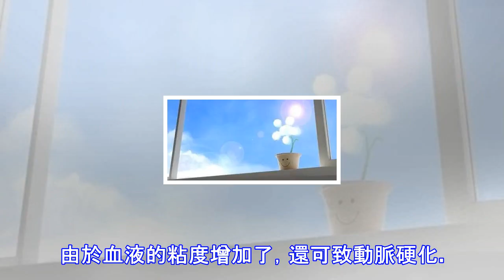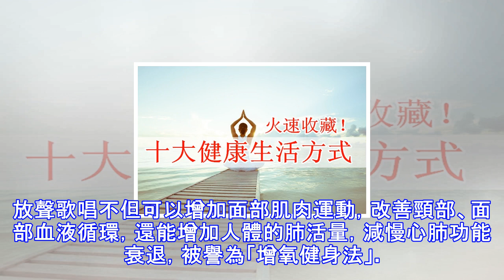十大健康生活方式，火速收藏！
十大健康生活方式，火速收藏！ 想要健康的身體必須要求健康的生活方式，2017年十大健康生活方式出爐！！1 少食肉俄羅斯眼下流行素食風。他們認為大量食用各類肉及其製品，會加重某些疾病或誘發某些疾病。正常情況下人的體液包括血液、細胞內、外液等都是弱鹼性，血液的PH值為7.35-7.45。人體內的PH值與我們進食的食物有密切的關係，如果攝入酸性食物過多，大大超過體內調整的PH系統的限度，那就會使體內PH值失衡，進而引起酸鹼平衡破壞。所以食物的酸性、鹼性搭配對人體健康十分重要。經常過食酸性食物，會使人體由於消化器官的興奮而使乳酸增高，還會增加體內鈣、鎂等礦物質的消耗，造成這些營養成分不足。經常吃大魚大...